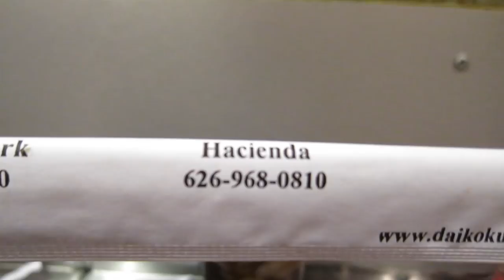jD McElroy The HuskyMedium at DaiKoKuya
follow me as i eat my favorite foods and tell random stories!